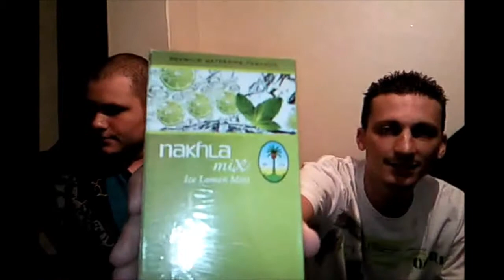| Review | Nakhla Mix - Ice Lemon Mint.wmv